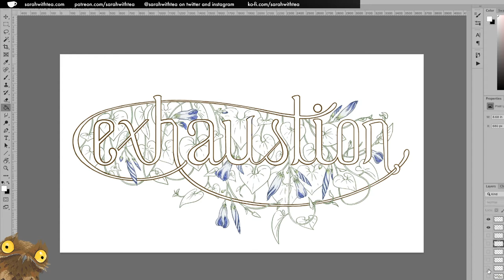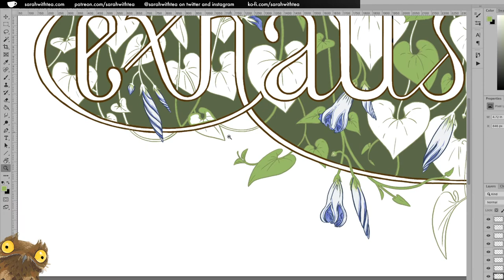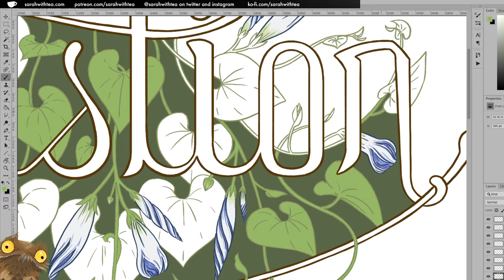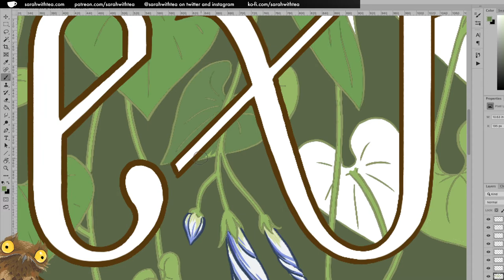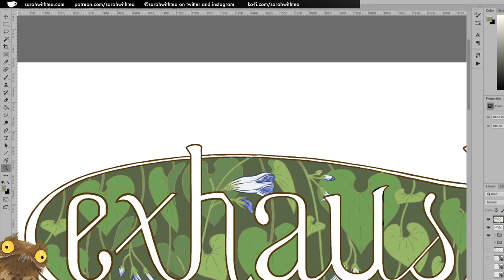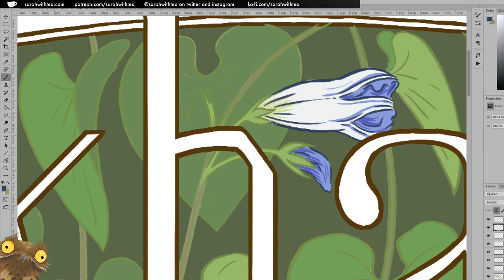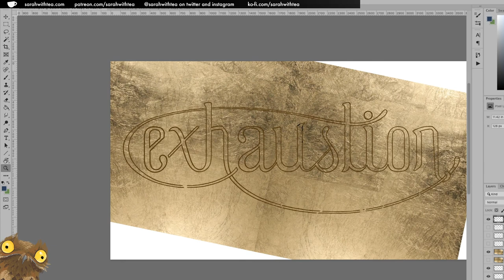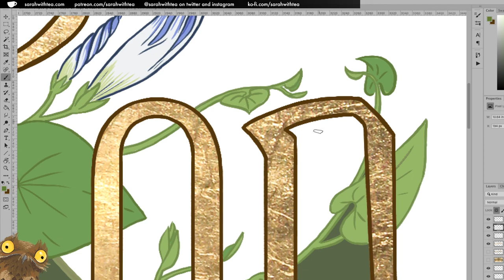[Monday Shelter in Place] May 18, 2020 Exhaustion Part 3, Color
Continuing the series of fancy typography for negative feelings.